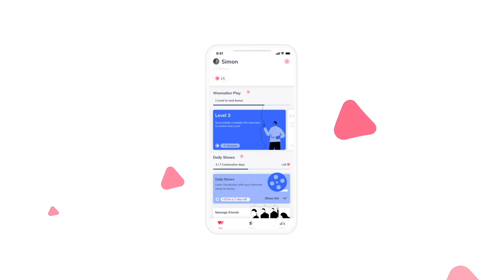She's between jobs - That's a euphemism! You mean she's unemployed.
Euphemism ≛ This an polite word or phrase which replaces another word or phrase considered less polite. It's pronounced: YOO-fuh-mi-zm

Improve your listening and build your vocabulary with movies and series! Learn the most common English expressions through tiny clips from your favourite shows.

Follow Wannalisn on social media!